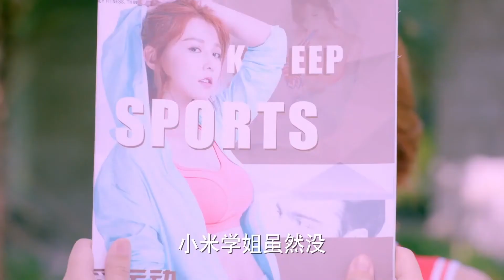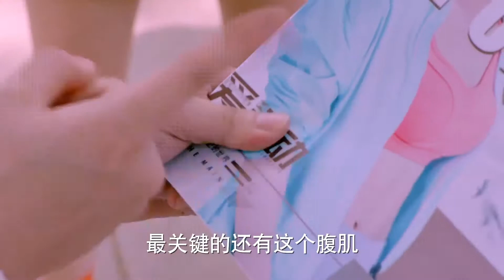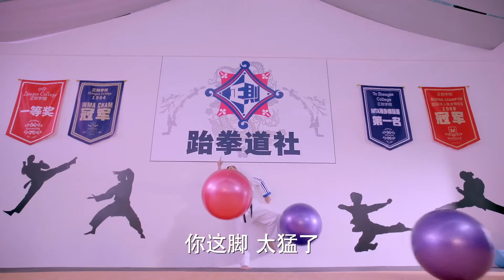The Senior girl was suddenly kissed by a fellow in the street.|Sweet Combat 鹿晗LUHAN 关晓彤